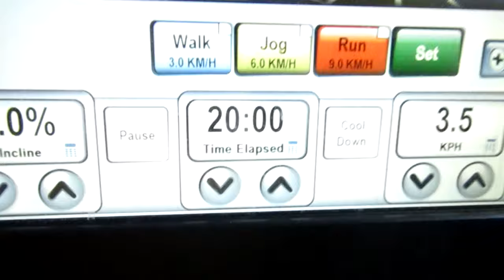Getting Jacked At Flex N Tone | Prep Vlog Ep 6